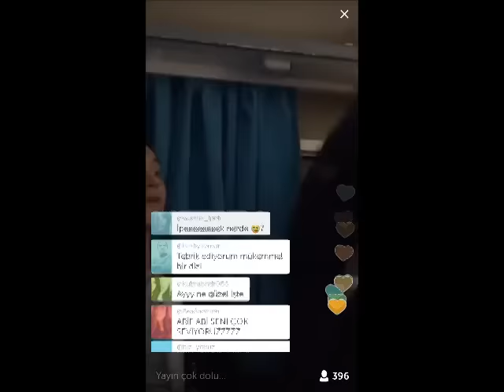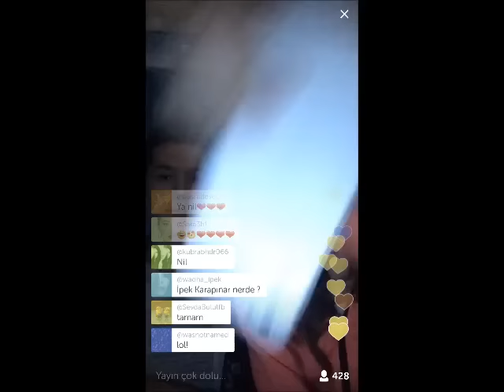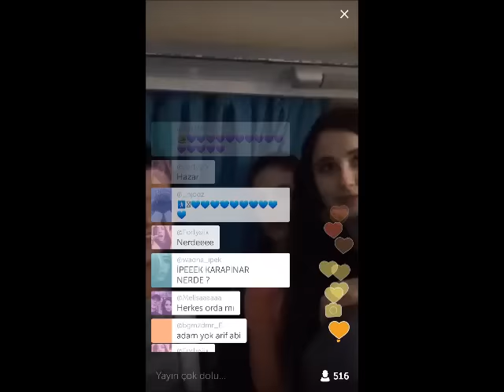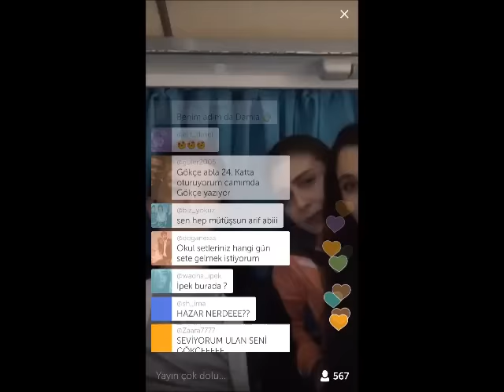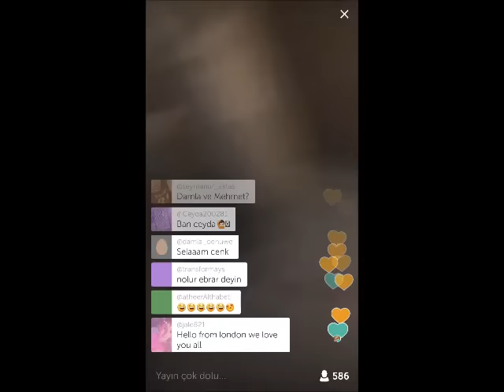Gökçe Akyıldız & Arif Diren Periscope 2.Kısım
GökAr